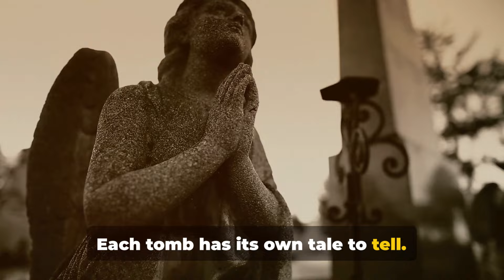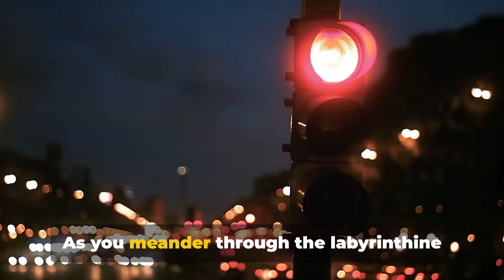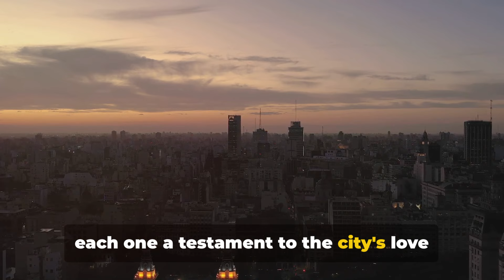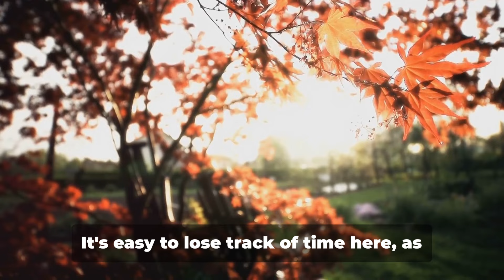Buenos Aires Argentina: Top 10 Things to Do & See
Buenos Aires, the capital of Argentina, is a vibrant city known for its rich cultural heritage and architectural splendor. Dubbed the "Paris of South America," it blends European charm with a Latin flair. The city's heart lies in its diverse neighborhoods, like the colorful La Boca and elegant Recoleta. Famous for tango, Buenos Aires boasts a lively arts scene, from street performances to grand theaters like Teatro Colón. Its culinary landscape is dominated by succulent steaks and Malbec wine. The city's love for football is palpable, epitomized by its passionate fans. Buenos Aires is a dynamic metropolis, offering a unique blend of tradition and modernity.